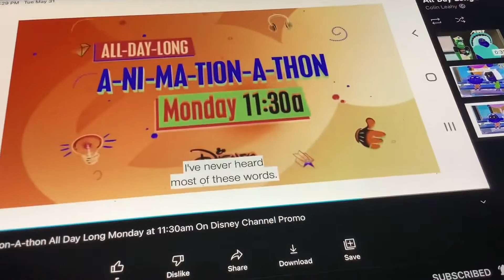All Day Long Animation-A-Thon